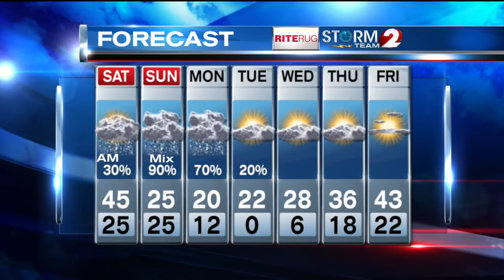Evening weather Friday, February 28 2014